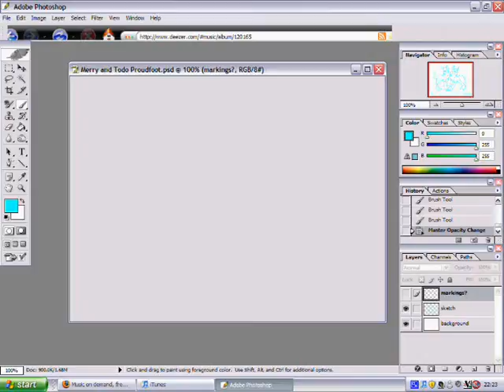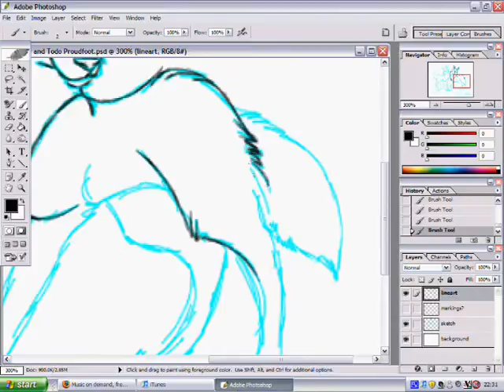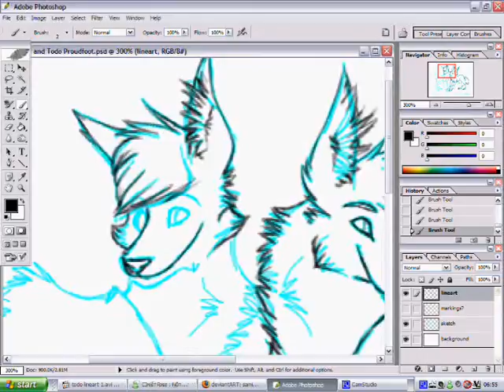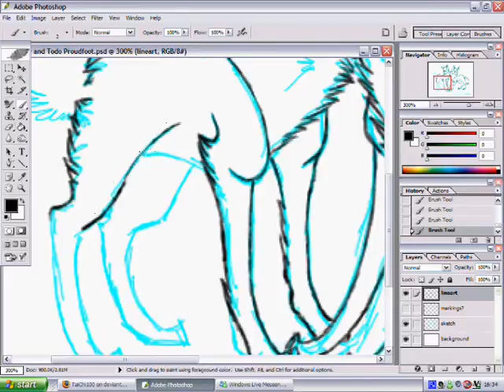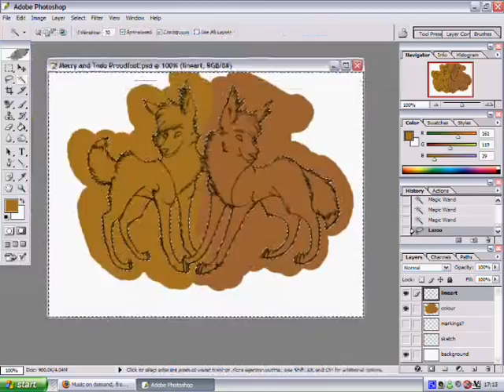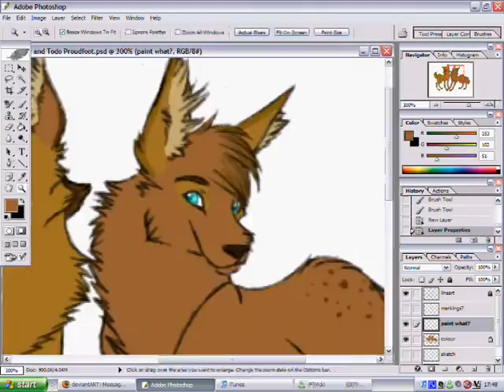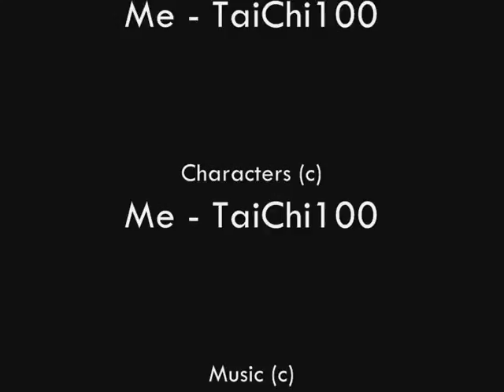Merrywise and Todo Proudfoot - The Making Of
This is of me drawing my two characters, Merry and Todo.